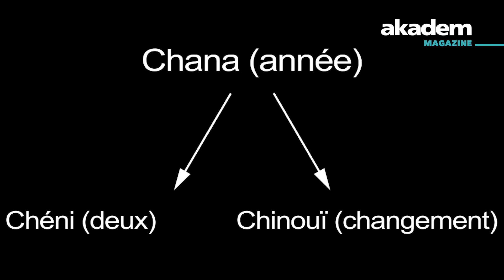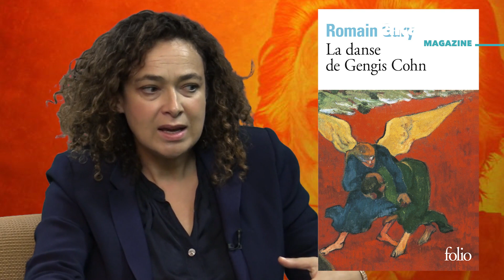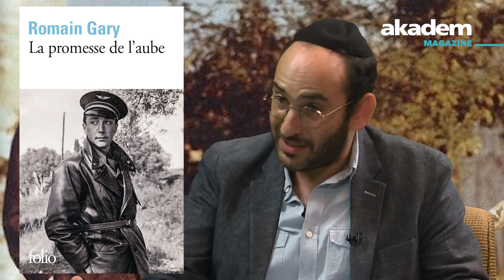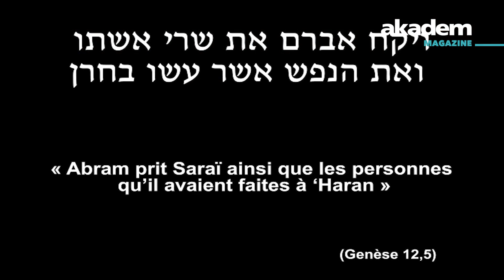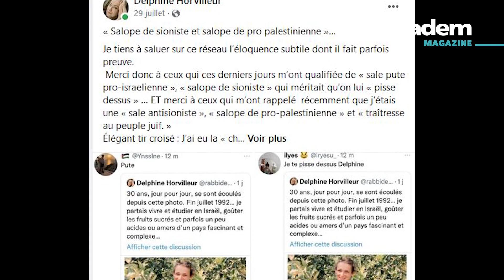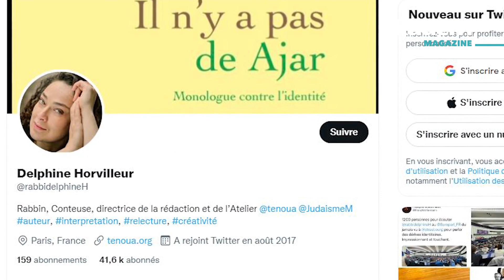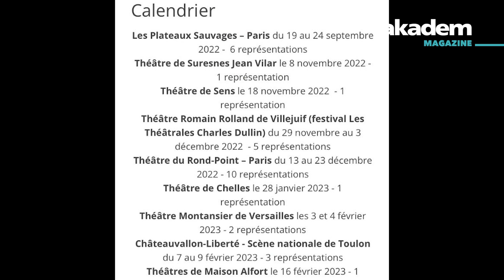Romain Gary mon dibouk, avec Delphine Horvilleur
Et si Romain Gary nous permettait de toucher au plus près l'indéfinissable identité juive?
Delphine Horvilleur convoque figures bibliques et épisodes talmudiques dans un dialogue intérieur avec l'auteur caméléon dans Il n'y a pas de Ajar (Editions Grasset et Fasquelle).
Entretien avec Ruben Honigmann.

Retrouvez d'autres magazines littéraires sur le site akadem.org

00: 00 Romain Gary mon dibouk
07:23 Ajar, cet autre A'her
14:23 Malaise dans la filiation
17:20 Abraham et la question trans
27:55 Le suicide pour dernier mot